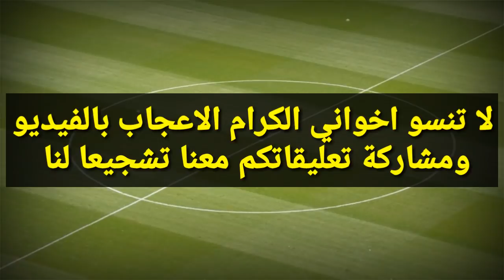رسميا هداف و مراوغ كبير بالوداد في الميركاتو 🔥 الوداد يتخذ قراره النهائي بخصوص محمد الناهيري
آخر أخبار و مستجدات ميركاتو الوداد البيضاوي | Akhebar Wydad :

أخبار الوداد : رسميا خالد الحشادي هداف و مراوغ كبير بالوداد في الميركاتو 🔥 الوداد يتخذ قراره النهائي بخصوص محمد الناهيري

الوداد
الوداد الرياضي
الوداد البيضاوي
الجيش الملكي
البطولة الاحترافية

WAC
Wydad
Mercato wac
Akhbar wydad
Akhebar wac 2020